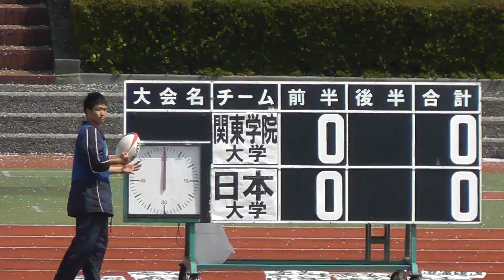20120415 セブンス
セブンス